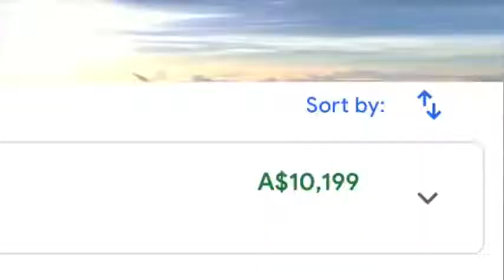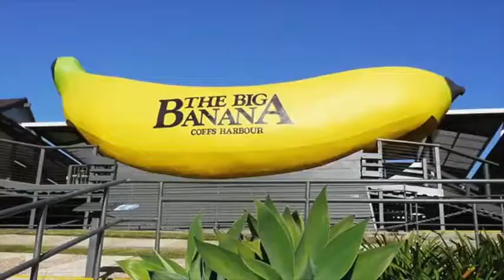Australia Tourism Ad in 2021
Come visit Australia. and bring HELP! (parody)